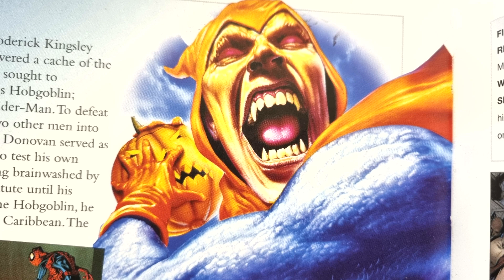Marvel: Jameson you Slime (2)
here is another jameson you slime video that i did, so hope you all really enjoy it